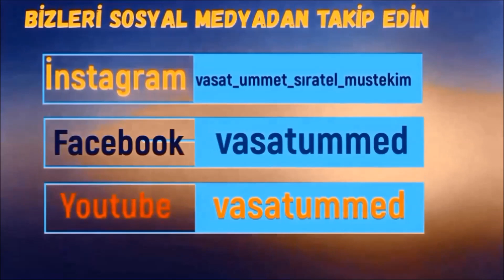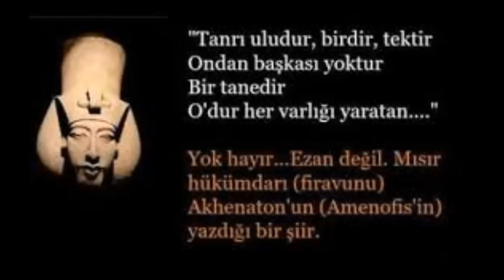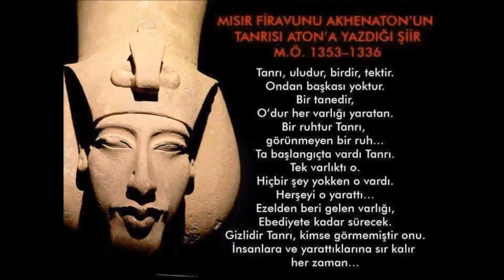PARTİCİLİK - DEMOKRASİ VE İSLAM !!! .hz.Yusuf'un veziri olduğu Firavun Müslüman mı oldu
Bir Müslüman demokrasiye nasıl bakmalı?
BİZE DESTEK OLUP BU SEVABA ORTAK OLMAK İSTERMİSİN ?
SEYDA ABDULHAKİM VELİOĞLU SOHBETTİ VEREN HOCAMIZ !!!
1-Sayfamızı beğendikten sonra ""Takip'e"" basın sonra bildirimleri ""Başta gör"" yapın, ondan sonra 2- yine sayfanın üst kısmında ""Arkadaşlarını bu sayfayı beğenmeye davet et'e"" basarak   3-önüne çıkan listede gördüğünüz bütün arkadaşlarınıza davetiye gönderin !